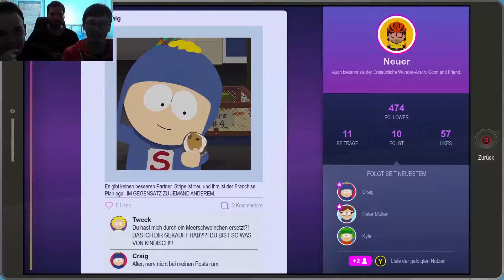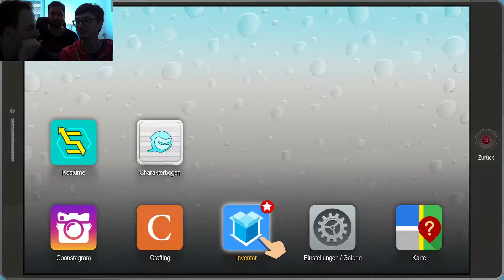Das geheimnisvolle Artefakt - South Park #6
Deutsches PC Gameplay von SP:TFBH.

» GPOD «
Danke, dass du auf diesen Kanal geklickt hast und dir die Zeit nimmst das ein oder andere Video von uns anzusehen.

Momentan befindet sich unser Kanal noch in der Aufbauphase, sodass die Spieleauswahl noch begrenzt ist. Dies soll sich aber bald ändern, denn wir wollen unser Repertoire stetig erweitern. Falls du Ideen oder Wünsche hast, lass es uns wissen.

In diesem Sinne, viel Spaß beim Anschauen.